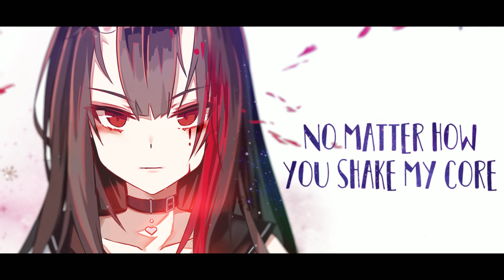Nightcore - Rise (Lyrics)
Nightcore: Katy Perry - Rise
Cover: The Animal In Me

The Animal In Me!